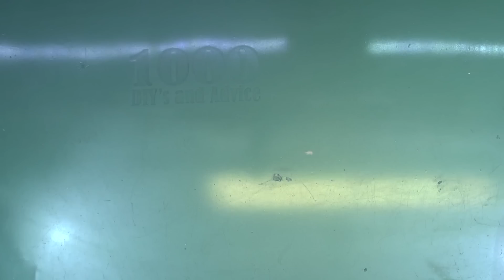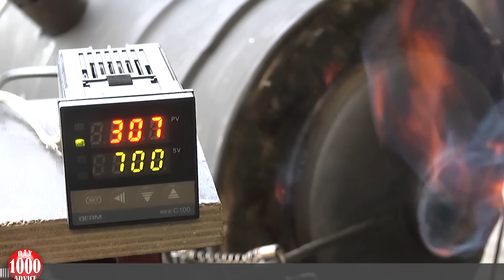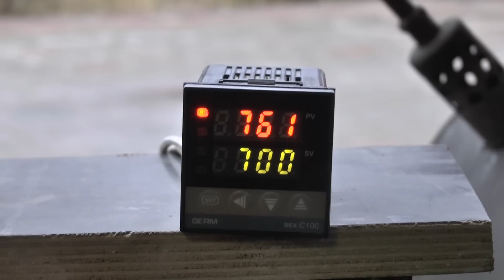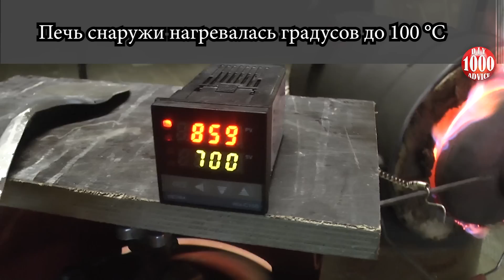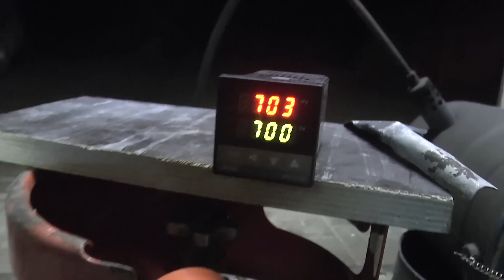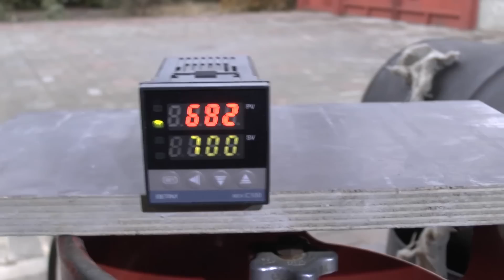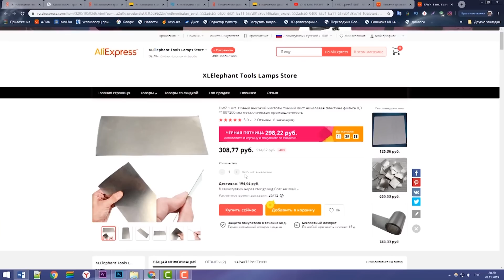СМОТРИ КАК Я ПЛАВЛЮ СТЕКЛЯННЫЕ БУТЫЛКИ Делюсь секретами плавки стекла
Смотри как я плавлю стеклянные бутылки. Сегодня делюсь секретами  плавки стекла с вами
С помощью этих секретов, мы будем плавить стеклянные бутылки. Традиционно будем делать  из стеклянных бутылок  тарелки и сувениры.
Расплавим стеклянные бутылки и проведём несколько  экспериментов.
В предыдущем ролике была собрана своими руками бюджетная муфельная печь из огнетушителя, Муфельная печь работает на газу а в качестве наполнителя использовалась базальтовая вата которая держит температуру до 900 градусов.
Если нет газового баллона и И, то  может использоваться паяльная лампа…
Теперь, узнав эти секреты, ты больше никогда не выбросишь стеклянные бутылки
Еще сделал две формы из огнеупорного кирпича. Где будет запекаться стеклянная посуда из стеклянных бутылок. Огнеупорный кирпич в отличии от гипса работает при температуре до тысячи шестисот градусов. Выборку делал сегментным алмазным диском.
Видеоролик расскажет вам как я плавлю стеклянные бутылки.   И делюсь секретами плавки стекла, как сделать из стеклянной бутылки тарелки
Да. Это не совсем фьюзинг.  Но немного потренировавшись мы сможет делать уникальные вещи из стеклянных бутылок.   Например как этот сувенир из стеклянных бутылок – собутыльники.
На мой взгляд  получился очень классный  сувенир из стеклянных бутылок.
На этом всё дорогие друзья. Теперь вы знаете как сделать муфельную печь,  расплавить стеклянную бутылки сделать из стеклянной бутылки тарелку и сувенир своими руками. Видео подготовил автор канала 1000 DIY's and Advice - 1000 САМОДЕЛОК И СОВЕТОВ. Надеюсь, узнав эти секреты, ты больше никогда не выбросишь стеклянные бутылки.  И  вы оценили насколько это классная идея . Расскажите  друзьям  как я плавлю стеклянные бутылки и делюсь секретами
плавки стекла.